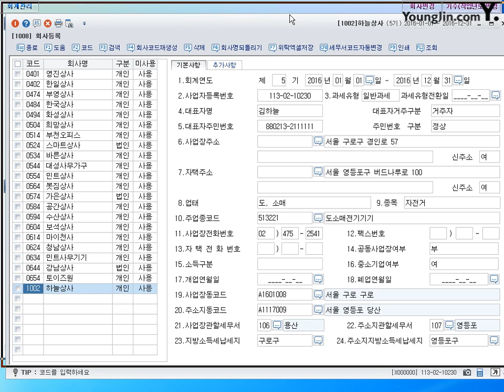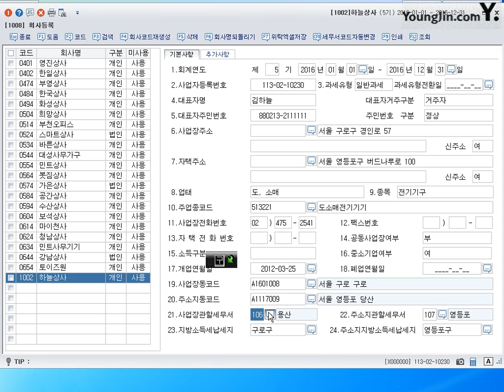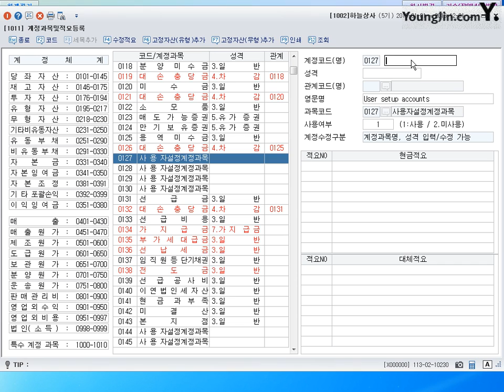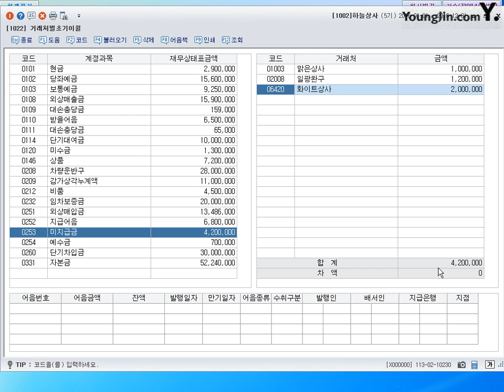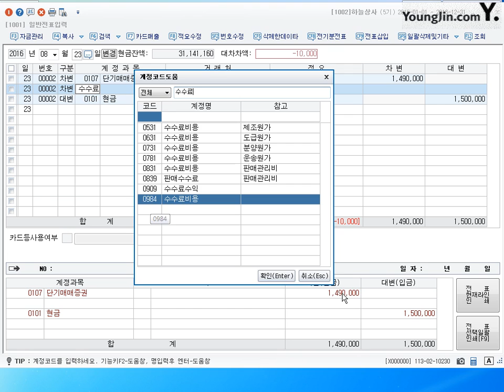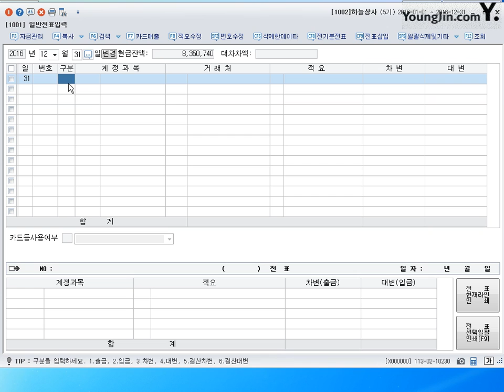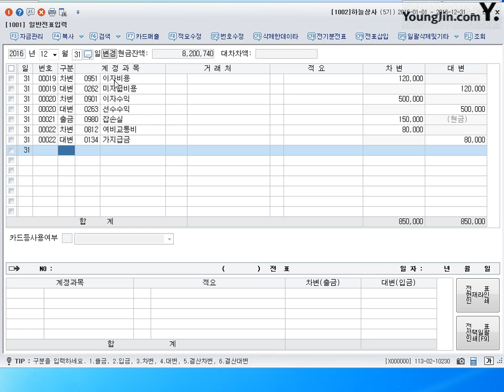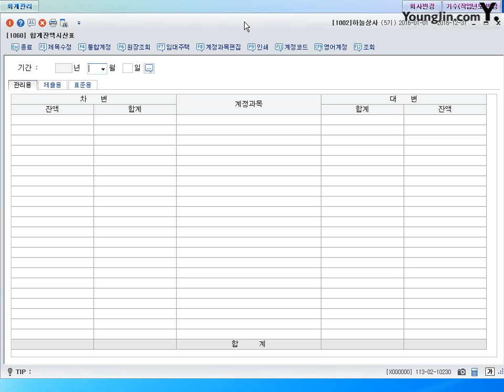18회 실무시험